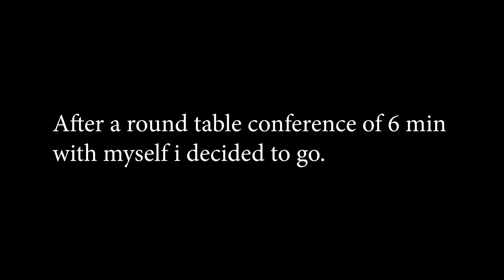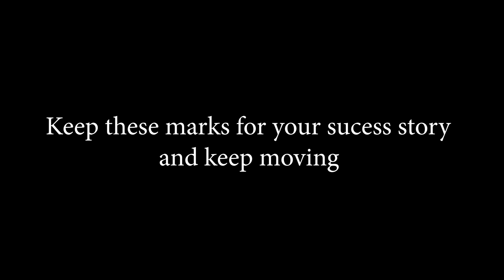MY 10th & 12th MARKSHEET | KITNA % MILA THA?😱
This vlog is specially for those who got their results. baki jiska nahi aaya, dekh lo, nostalgia lagega

i create vlogs and talk about topics you want.

About me- My name is Aman Jain, and i am a vlogger, trying to utilise the full time of this lockdown

FAQ-
Camera- CanonM50
Lens- 15-45 mm
mic- Boya shotgun MM1